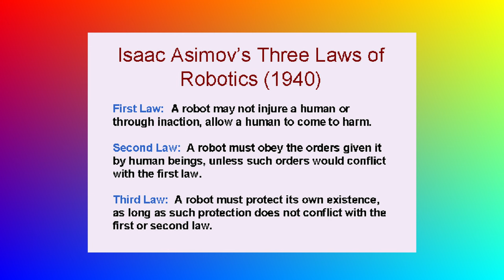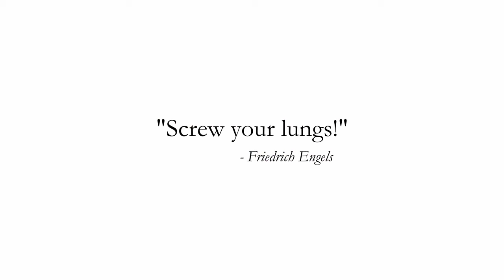Asimov's 3 Laws of Robotics? More Like Guidelines 🤓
Isaac Asimov's Three Rules of Robotics are often seen as moral guidelines for artificial intelligence, but are they really just propaganda?

0:00 Introduction
0:58 Subjectivity of Harm
2:55 Class Dynamics and the First Law
4:03 The Second Law: Obedience to Humans
5:12 The Third Law: Self-Preservation
6:36 The Three Laws as Capitalist Propaganda
8:15 Conclusion: Ideology and the Ruling Class

This video explores the nuances and implications of the 3 laws of robotics and how they align with contemporary issues surrounding AI and society. From the speculative realms of science fiction to the practical applications of robotics and AI, it provides a perspective on Asimov's laws, AI risk to humanity, and the AI arms race.

As we navigate the rapidly advancing field of artificial intelligence, questions about the future of AI and its ethical implications come to the forefront. What are the three laws of robotics, and how do they hold up under scrutiny? Are Asimov's three laws of robotics sufficient to govern the complex nature of generative AI? This video not only offers criticism but also poses questions about the role of propaganda in the narrative of robotics and AI news.

Drawing inspiration from Isaac Asimov's iconic works, including 'I, Robot', this scifi analysis goes beyond the surface to question the relevance of Asimov's three laws of robotics in our current and future technological landscape. Whether you're a fan of classic sci-fi or invested in the latest AI news, this video will challenge your perceptions and invite you to consider the "Why Asimov's Laws of Robotics Don't Work" and why they might be "Really Dumb and Totally Irrelevant - I have something better!"

For an extra dose of Sci-Fi context, "Isaac Asimov - Laws of Robotics - Extra Sci Fi" gives us a literary background that enriches this discussion.